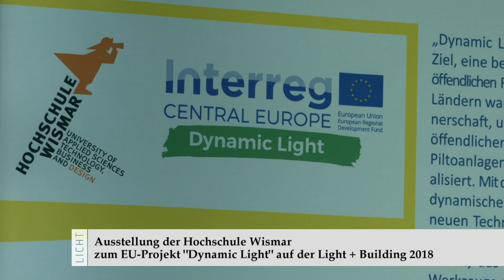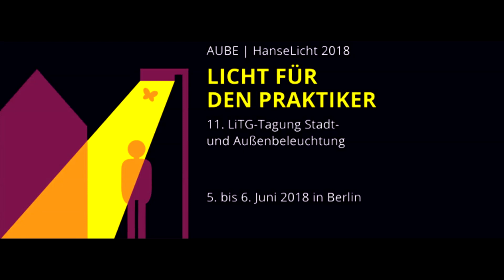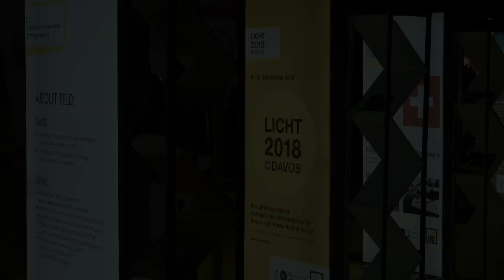Interview Prof. Thomas Römhild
Prof. Dr.-Ing. Architekt Thomas Römhild von der Hochschule Wismar und stellv. LiTG-Vorsitzender, stellt uns im LICHT-Videointerview u. a. das EU-INTERREG-Projekt Dynamic Light vor. Das Projekt behandelt ökologische, ökonomische und soziale Vorteile adaptiver dynamischer Lichtlösungen für Städte und Bewohner. Auf der AUBE 2018, die vom 5.-6. Juni in Berlin stattfindet, wird Prof. Römhild in seinem Vortrag auf das Projekt detailliert eingehen.